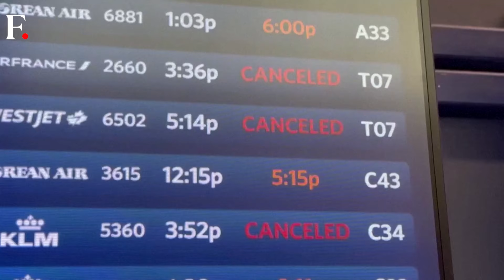US: IT Outage Forces Delta Air Lines To Cancel More Flights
The ripple effects of the global cyber outage do not seem to stop anytime soon. In the US, Delta Air Lines is still struggling to return to normal. They had to cancel about one thousand flights over the weekend and a few on Monday as well. Previously 3,500 of its flights were hit by the IT outage which caused great inconvenience to the passengers. Many were struggling to get a room in a hotel or a car to travel. The flights that did take off faced hours of delay. The outage affected the company's crew tracking system. Watch the video to know more.